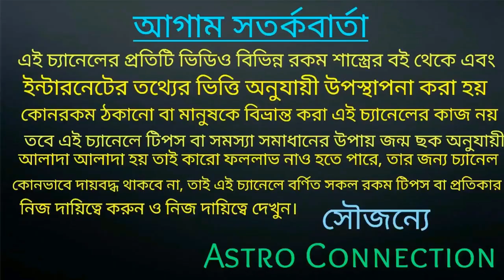কুম্ভ রাশির জাতক-জাতিকারা আষাঢ় মাসের সাম্রাজ্য লাভ করবে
বন্ধুরা এই ভিডিওতে আমি বলেছি কুম্ভ রাশির জাতক-জাতিকারা আষাঢ় মাসে সাম্রাজ্য  লাভ করতে চলেছেএই মাসে আপনাদের কোন কোন দিক থেকে ভালো হওয়ার সম্ভাবনা রয়েছে এবং কোন কোন দিক সাবধানতা অবলম্বন করতে হবে তা এই ভিডিওতে বলা রয়েছে তাই ভিডিওটি পুরো দেখুন।